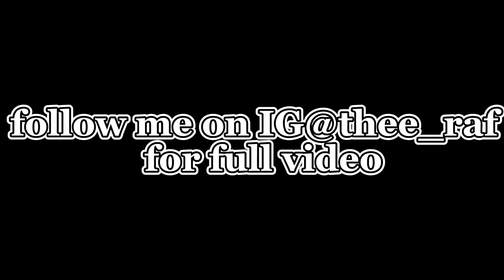Collo meets Liches' father for the first time💔See what happened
Loyalty test, couples switch phones, making couples switch phones, public interview
loyalty test
public interviews
public interview
unghetto mathieu
couples
cheaters
buba100x
rella100x
new york
cheating
gold digger
atlanta
noticuz
jidion
trending
udy
couples switch phones for 1 minute | public interview
having couples switch phones
unghetto
couples switch phone
jtube
couples switching phones
making couples switch phones loyalty test
bounty hunter d
loyalty test best freind
loyalty test best friend
loyalty test tiktok
loyalty test swap phones
loyalty test islandboyrah
loyalty test gone right
loyalty test udy
loyalty test unghetto mathieu
loyalty test on boyfriend
loyalty test prank
loyalty test kenya
loyalty test switch phones
drama
cheating pranks#theerafshow